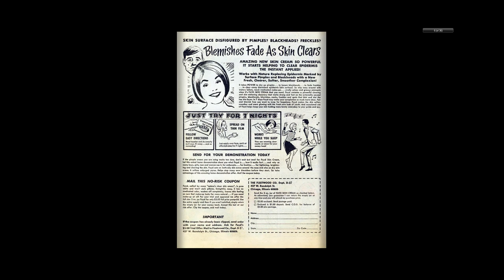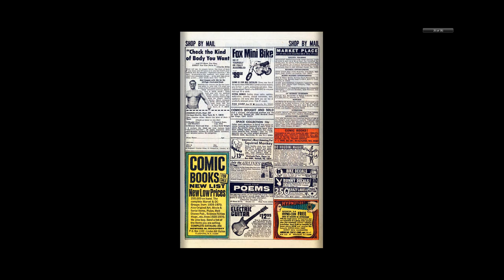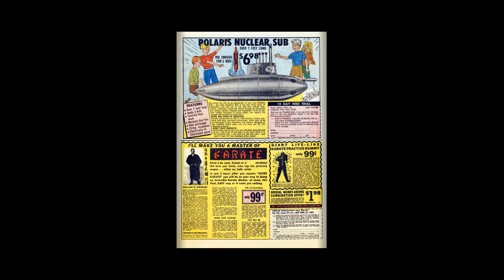197007 Chili v1 015